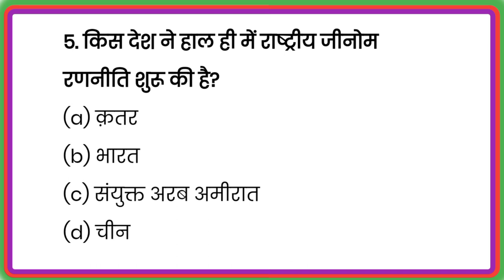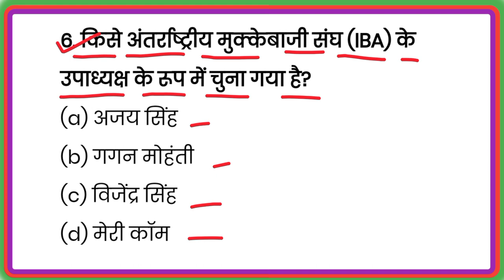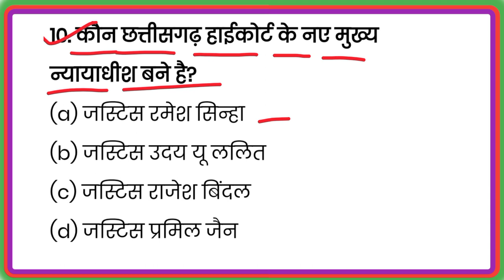Weekly Current Affairs Quiz Hindi: 27 मार्च से 02 अप्रैल 2023 - IPL 2023 | KS GK STUDY📚✏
यह 27 मार्च से 02 अप्रैल 2023 - IPL 2023 Current Affairs है,
 यह Current Affairs सभी परीक्षाओं को ध्‍यान में रखकर लिखा जाता है। अगर कोई भी विद्यार्थी नियमित रूप से इस  27 मार्च से 02 अप्रैल 2023 - IPL 2023 Current Affairs का अध्‍ययन करता है तो वह अवश्‍य ही सफल हो जायेगा।  हमने इस करंट अफेयर्स में सभी परीक्षाओं से संबंधित प्रश्‍नोत्तर को शामिल किया है। अगर आप हाल ही में होने वाली परीक्षाओं के Current Affairs के प्रश्‍नों को उठाकर देखेंगे तो आपको लगभग 60 से 70 प्रतिशत Current Affairs के प्रश्‍न यहॉं से अवश्‍य ही देखने को मिलेंगे।

जानिए 27 मार्च से 02 अप्रैल 2023 - IPL 2023 Current Affairs के महत्‍वपूर्ण प्रश्‍नोत्तर सभी प्रतियोगी परीक्षाओं के लिए –